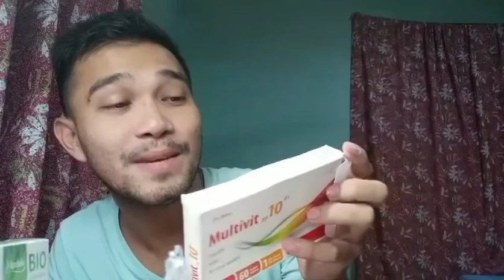ThinkerJay received packages from Europe and United States